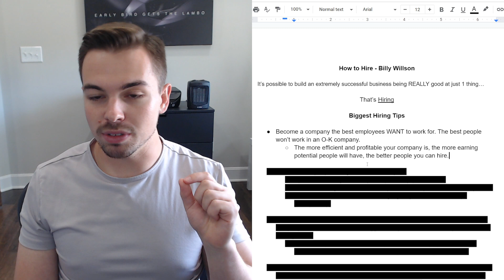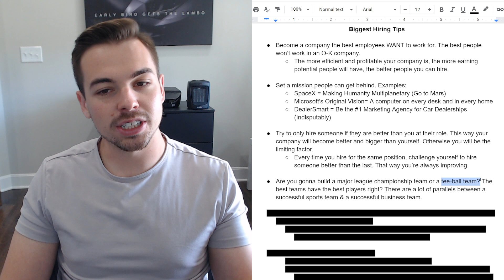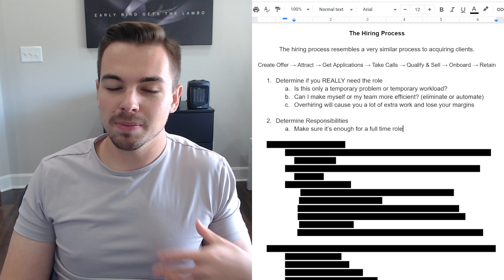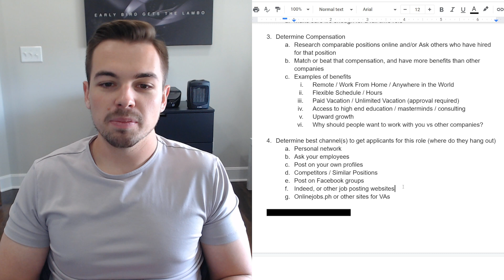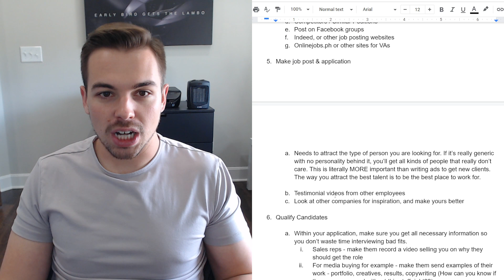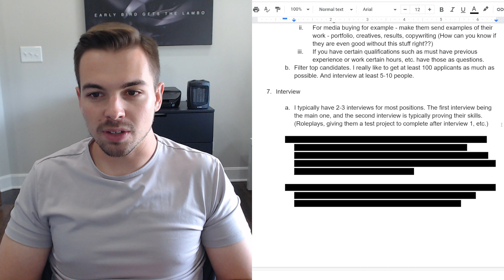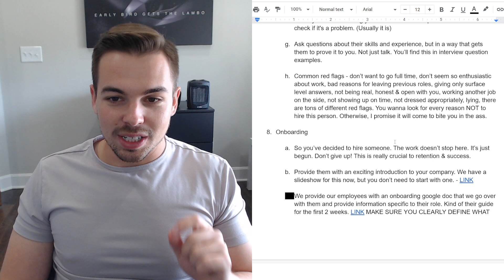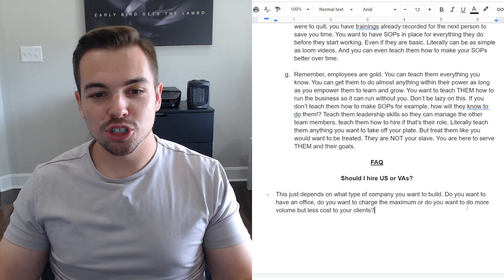How to Hire (for a Digital Marketing Agency)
On a mission to increase honesty in financial education & help you become successful.

Follow for more high-value content!